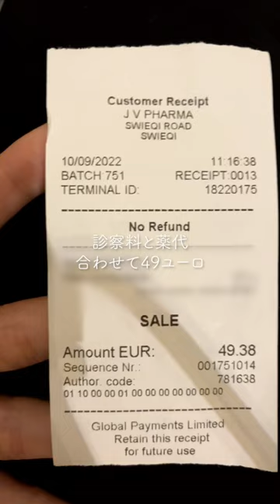Day 22 in Malta | Seeing a doctor